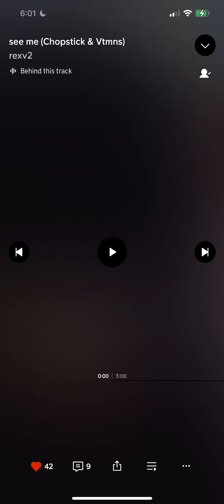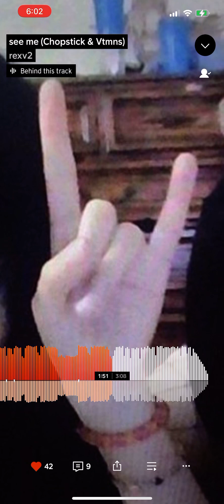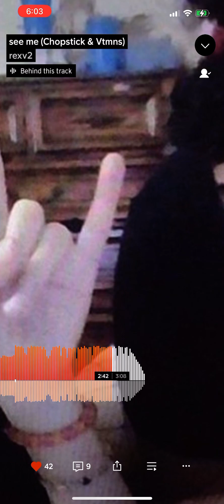Rexv2 - See Me (Prod Chopstick & Vtmns)